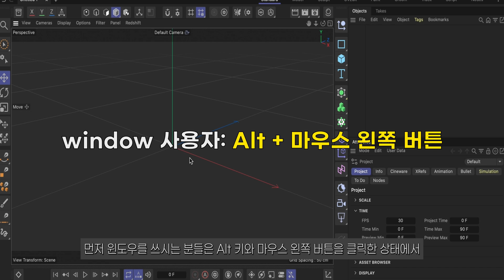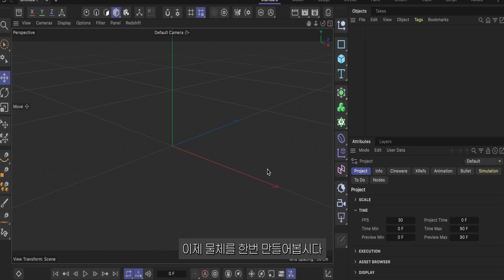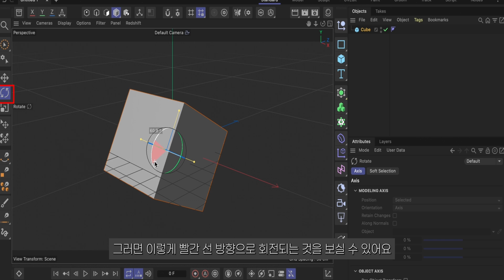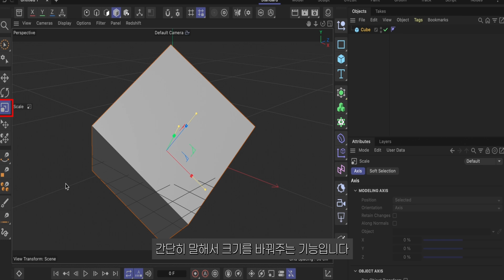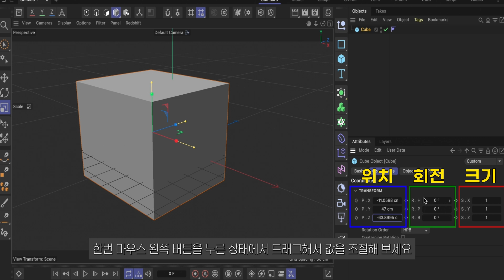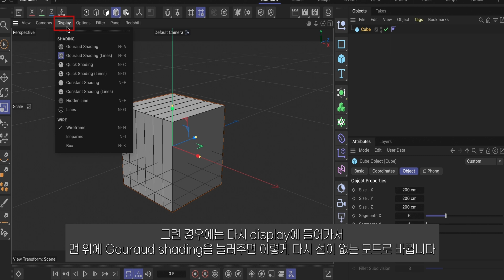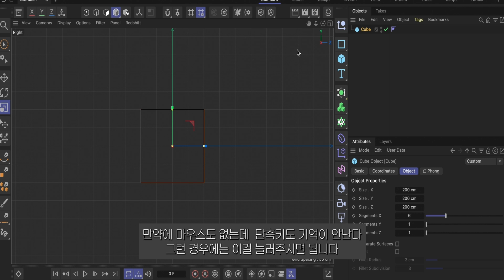초보자를 위한 Cinema 4D 기초 강좌 1 : 인터페이스 (1) Cinema 4D Tutorial for Beginner 1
🌟오늘은 초보자를 위한 cinema 4d 기초 강좌에 대한 내용을 다뤘습니다. (시포디 강좌/ 시네마 4d 강좌)
기초 강좌는 기능과 인터페이스를 설명드리고 난 뒤에 본격적으로 실습 과정이 진행됩니다. 섬네일에 나오는 저 빨간 모양도 한번 만들어볼 것이고요. 이때 다양한 모델링 방법을 알아볼 거에요. 기대해주세요!
다음 시간에는 이어서 시네마 4d에 있는 기능들을 알아보는 시간을 가질 거에요.
그럼 다음 시간에 만나요! 감사합니다!
3D 당근 채널은 블랜더/블렌더(Blender)와 같은 3D 프로그램을 통해 여러 사물들을 만드는 채널입니다.

🌟 Today, we covered the basics of Cinema 4D for beginners. (C4D Tutorial/Cinema 4D Tutorial)
The basic tutorial will start with an explanation of the features and interface, followed by hands-on practice. We will explore various modeling techniques during this time. Look forward to it!
Next time, we will continue to explore the features of Cinema 4D.

00:00 소개 및 인트로
00:17 인터페이스 설명 시작
01:50 오브젝트 형성 및 수치 조절
05:12 모델링 화면